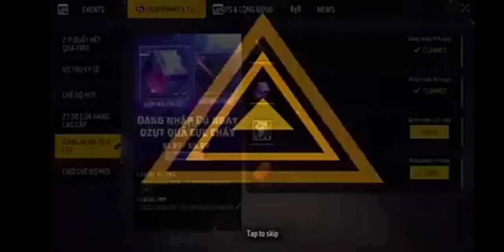Today login rewards 🎁 free magic cube